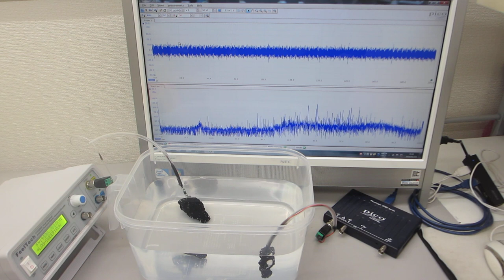超音波システム（音圧測定解析、発振制御）を利用した実験（超音波システム研究所）